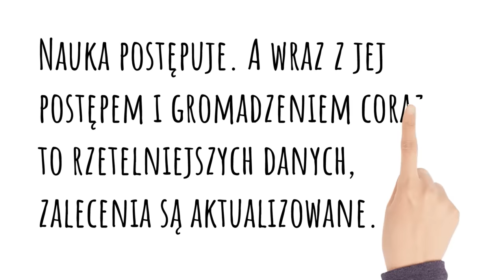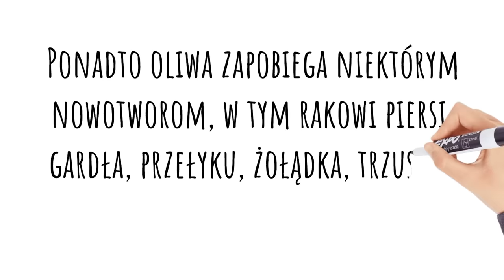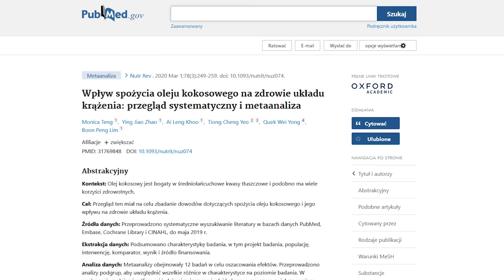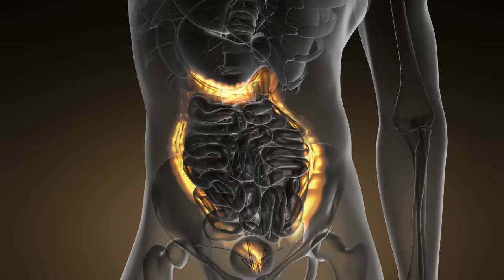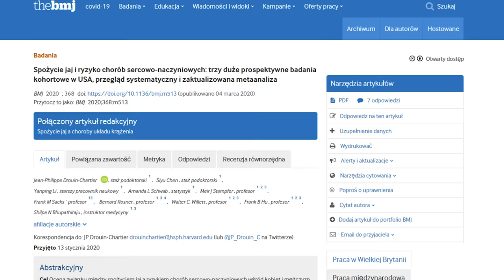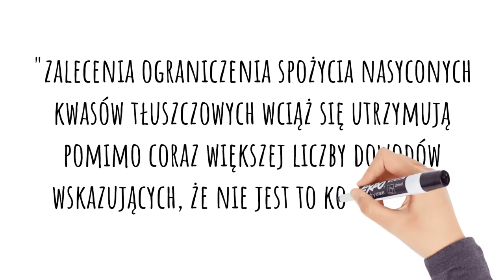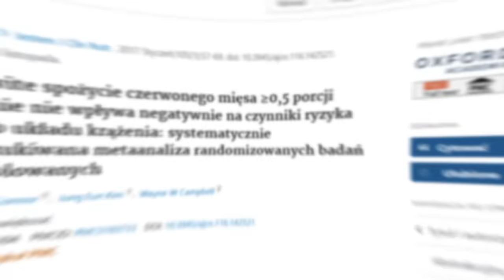Cała prawda o tłuszczu w diecie! Masło, smalec, jajka, olej kokosowy, mięso | Dr Bartek Kulczyński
Jak na zdrowie wpływa tłuszcz z takich źródeł jak masło, smalec, jajka (mówię, ile jajek dziennie można zjeść), kakao, gorzka czekolada, pestki słonecznika, pestki dyni czy siemię lniane? Dodatkowo: olej kokosowy: zdrowy czy nie? Jakie właściwości ma oliwa z oliwek i ile jej spożywać? Ile dni może mieć olej lniany, aby był bezpieczny? Będzie też o takich źródłach tłuszczu w diecie i ich wpływie na zdrowie jak olej z czarnuszki, olej z wiesiołka czy orzechów. Jeśli więc ciekawią Państwa tłuszcze nasycone i nienasycone i jak tłuszcz w diecie wpływa na stan zdrowia, to zapraszam do oglądania. Pozdrawiam, dietetyk dr Bartek Kulczyński.

✔️ SPIS TREŚCI:
0:00 | Jak różne tłuszcze wpływają na zdrowie?
1:11 | Oliwa (z oliwek) - co dadzą 2-3 łyżki dziennie?
3:00 | Olej lniany - iludniowy powinien być?
3:48 | Olej z czarnuszki - źródło cennego związku
4:41 | Olej z wiesiołka i nasion ogórecznika - wyjątkowe źródło GLA
5:18 | Olej sezamowy - mniej powszechny, ale…
5:35 | Prawda o oleju kokosowym
7:26 | Orzechy - lepsze od jedzenia wybranych rodzajów jest…
9:07 | Siemię lniane - czy szkodzi mężczyznom? Testosteron
11:19 | Sezam - król nasion oleistych
11:58 | Pestki dyni - działanie przeciwpasożytnicze i inne
12:35 | Pestki słonecznika - źródło młodości
13:32 | Gorzka czekolada i kakao
14:34 | Awokado - właściwości zdrowotne tłustego owocu
15:15 | Jajko (żółtko) - czy jedzenie dużej liczby jajek jest zdrowe?
17:59 | Tłuste ryby - które najzdrowsze?
20:10 | Czerwone mięso - fakty i mity
25:43 | Smalec - czy stosowanie go to dobry pomysł?
26:35 | Masło i margaryna - porównanie i ciekawostka
30:07 | Tłuszcze trans - prawdziwy szkodnik, gdzie są?
31:37 | Dodatkowe wskazówki